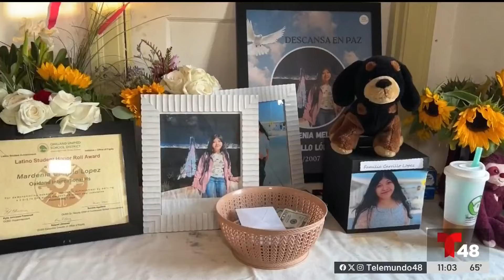Comité Chimalteco ayuda a familia joven atropellada mortalmente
Un grupo del Área de la Bahía está ayudando a una familia de Oakland después de que su hija fuera atropellada fatalmente por un presunto conductor ebrio hace 10 días.